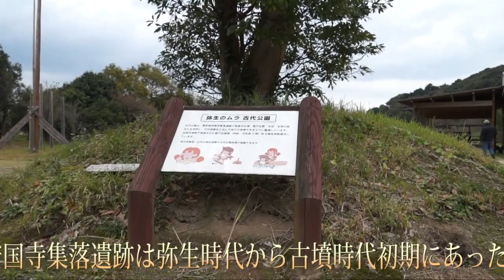HP安国寺集落遺跡公園「弥生のムラ」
安国寺集落遺跡は弥生時代から古墳時代初期にあった集落遺跡で、高床建物や竪穴住居だけでなく、川辺やはらっぱ、水田も再現されています。一歩足を踏み入れると弥生時代のムラへタイムスリップした気になります。サウンドトラックは”甘茶の音楽工房”さんの「悠久の絆 」を使用させて頂いております